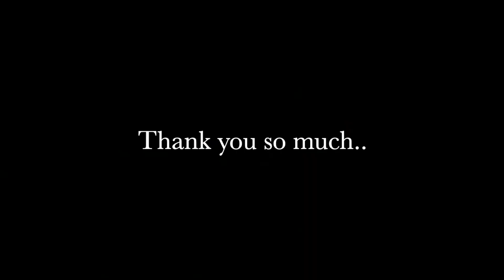Pinay ladies in Armenia Dancing in the street.